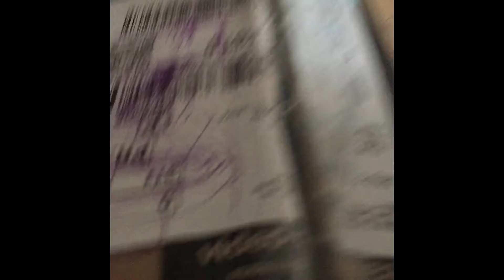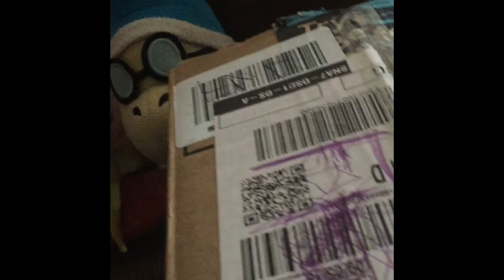VAHF Movie10/11 (Not Anymore)